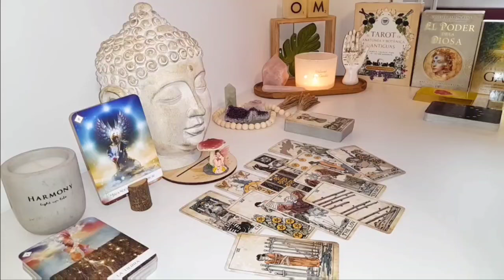SCORPIO ⚠️ Time is Running Out! 💥 33 Hours Before a Huge Cosmic Event! TAROT TODAY